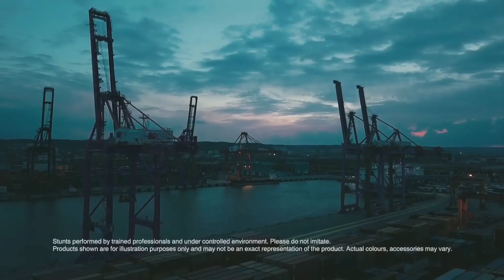Finally 2021 Bajaj Pulsar N 250 Is here 😍 All About The New Pulsar DNA in 250 cc The Biggest Series